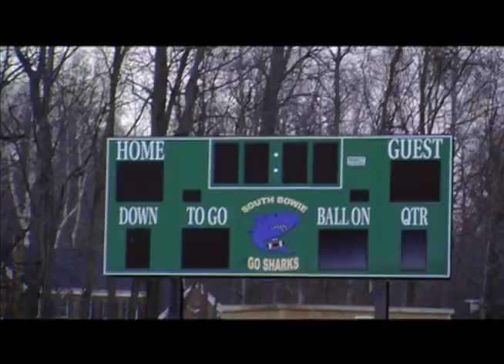Music Video "Eddie Lee Ivery" Non HD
West Nyle "Eddie Lee Ivery" off "The Introduction of Mr. Staccato" mixtape: Coming Soon... Something slight. 1 day shoot warm up video for several more. Directed by Spike "Seth" Reed... Song at the end is "Mix it Up" ft. Joe Montania also off of "The Introduction of Mr. Staccato" mixtape